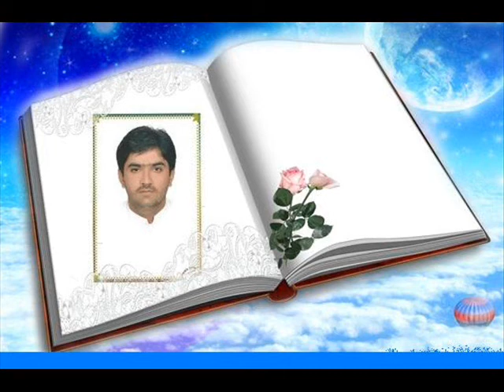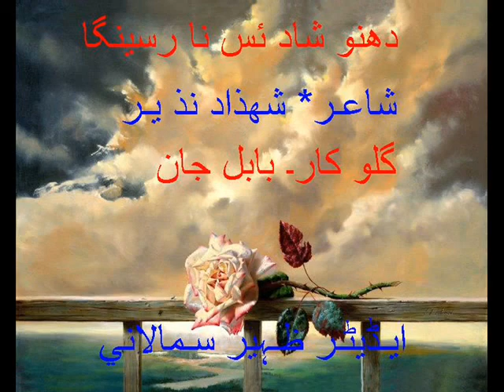New brahvi songs Babul Jan best songs Duno Shads Na Rasenga Singer Babul Jan